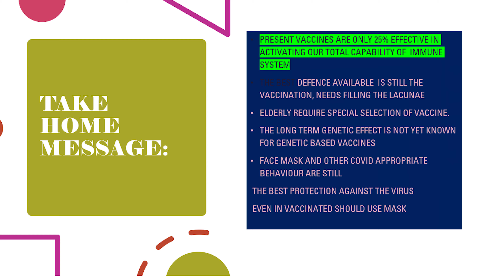FAILING COVID VACCINES WHY ? PART 16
Part 16 Futuristic vaccine for Covid

Part 1 shows how vaccinated Covid person died whereas unvaccinated survived.

Part 2 is the present form of Corona vaccine defeat Covid and protect us? Does it involve total immune system for protecting us ?

Part 3 shows how antibodies block corona virus from entering human cells but not killing the virus.

Part 4 W.H.O’s criteria makes COVID vaccine weak.

Part 5 talks on border security force denied recognition --INNATE immunity not touched stimulated by present vaccines.

Part 6 talks on tug of war call for help through innate messenger cells

Part 7 Antibodies short lived 3 to 6 months

Part 8 Talk on falling efficacy of vaccines – time exposes the truth.

Part 9 Hide and Seek a case fancy dress by virus variants

Part 10 Talks on why elderly people deserve special consideration

Part 11 Can a vaccinated person infect unvaccinated person?

Part 12 Talks on commandos of immune system ignored in vaccines

Part 13 Talks on T Cells have more 1400 targets on Corona virus to attack than 4 targets for antibodies.

Part 14 shows changing landscape for killing virus.

Part 15 talks on choice of vaccine